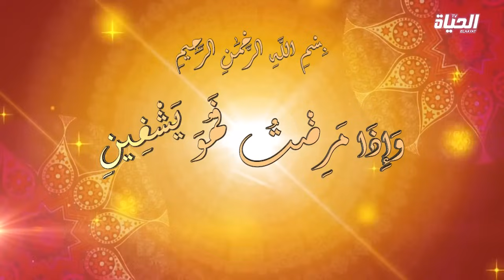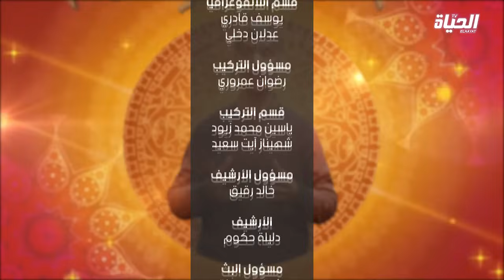الشيخ أبومسلم_بلحمر يتحدث عن الفرح والسعادة والشفاء مع التلبينة في برنامج وإذا مرضت فهو يشفين